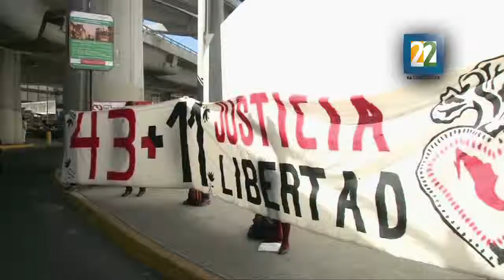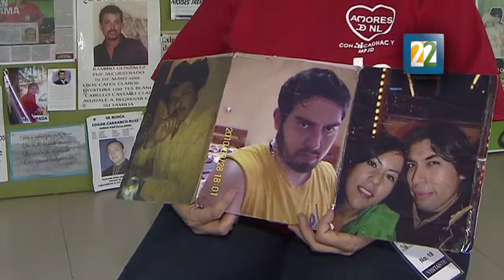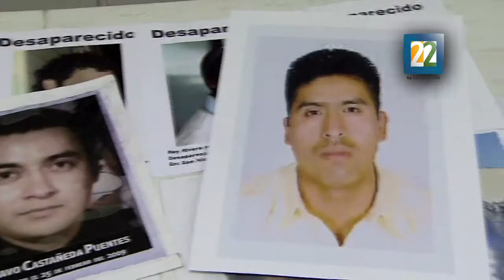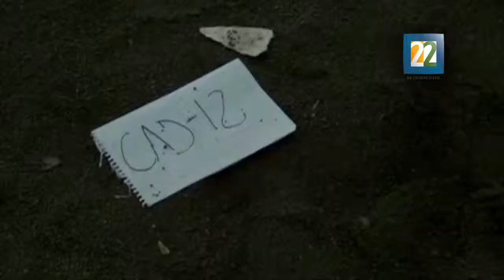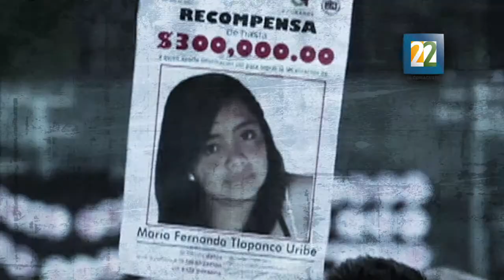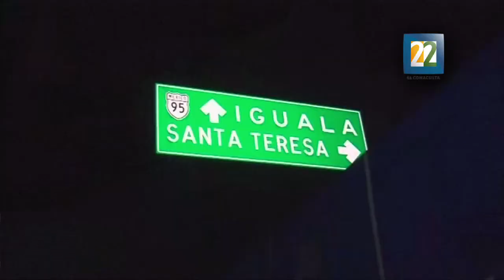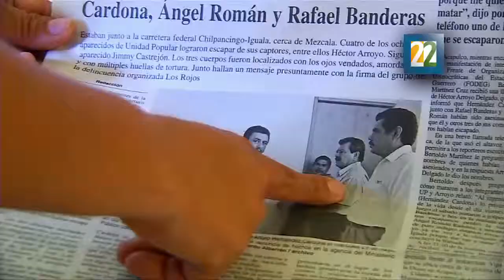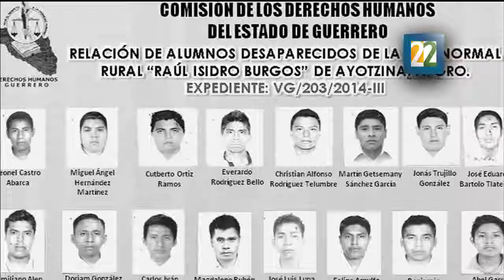El Observador: "Violencias de Estado"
En este programa de la dirección de Noticias de Canal 22, realizamos un reportaje acerca de los temas de mayor preocupación sobre los derechos humanos y el deterioro de  la relación de las fuerzas del orden con la sociedad civil.

A partir de caso Ayotzinapa, se hará un análisis sobre  la desaparición forzada y de qué manera ha afectado no solo al estado de Guerrero sino a todo nuestro país.

La ejecución extrajudicial es una triste  realidad que abordamos de manera periodística a partir del caso de Tlatlaya, siendo este el detonante para descubrir la punta del iceberg.

Contaremos con las voces de:

-Mario Patrón, Dir. Del Centro PRO de Derechos Humanos
-Consuelo Morales, CADHAC
-Irma Leticia Hidalgo, Fuerzas Unidas para Nuestros Desaparecidos en Hidalgo
-Reyna, Madre de un desaparecido
-Virginia Buenrostro, Testimonio